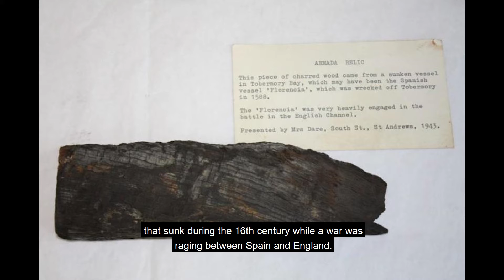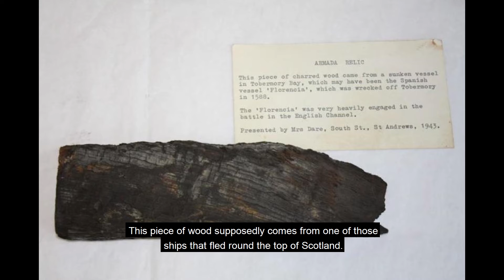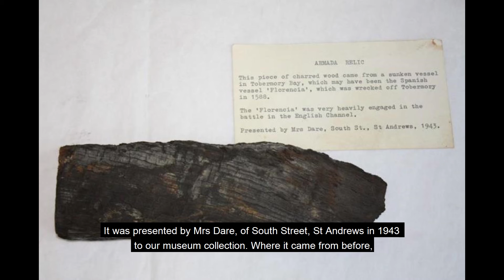Wellbeing Wednesdays - Armada Wreck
Join us for our next Wellbeing Wednesday Storytime!

Today Sophie will be talking about a piece of wood from the Armada Wreck. Find out about the origins of the object, how it came into our collections and the mystery of the ship it came from...